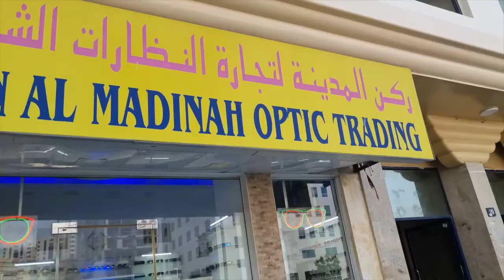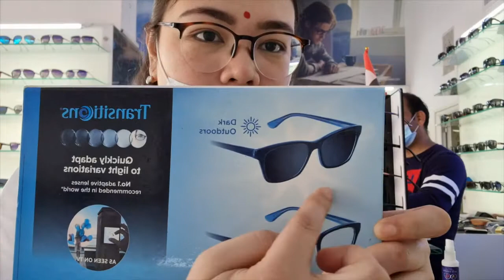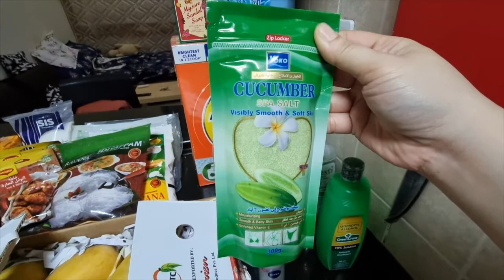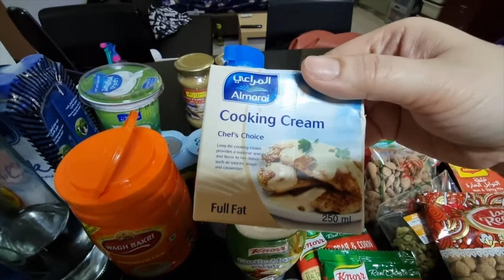DAY-OFF ERRANDS| MGA NAGUSTUHAN SA PAMIHILAN (GOLD & PET HUNTING) VLOG#31| arenvlogs❤️🇵🇭🇮🇳